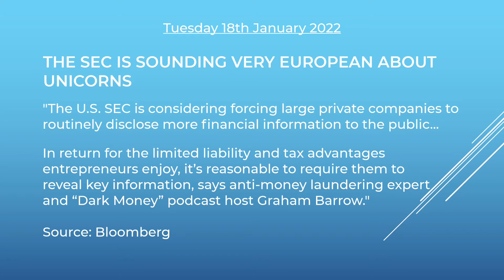The Skadi Sammendrag | Tue 18 Jan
Headline 1: The SEC Is Sounding Very European About Unicorns

Headline 2: Singapore Asks Crypto Firms Not to Market Services to Public

Headline 3: CDSs/SEC: easier to spotlight wheezes than stop them

Headline 4: Spain leads European crackdown on crypto promotions